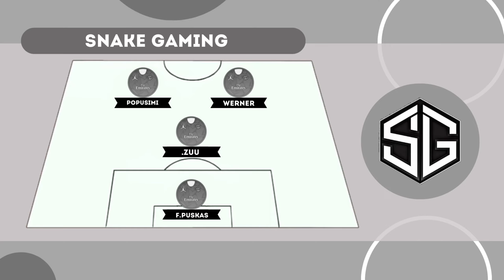Silent Owls - Snake Gaming [Round 15; Season 10] • Обзор матча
Обзор матча 15 тура Silent Owls - Snake Gaming